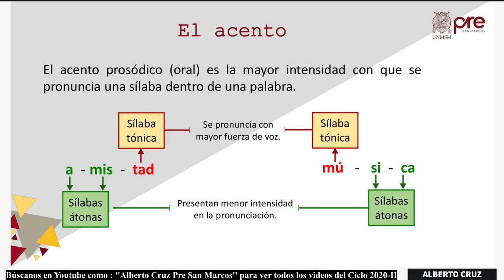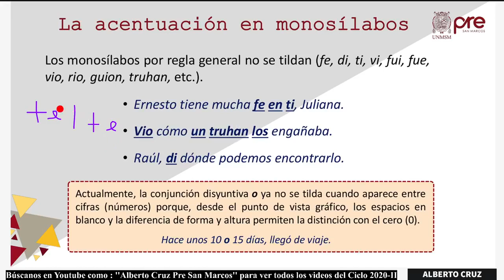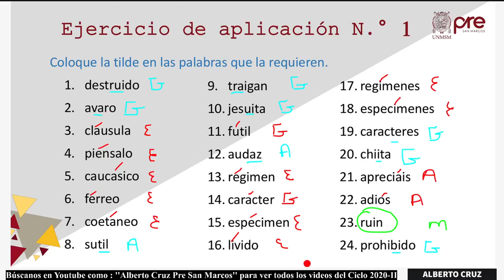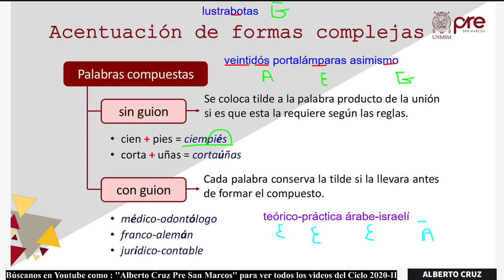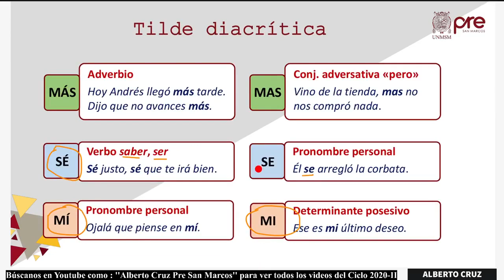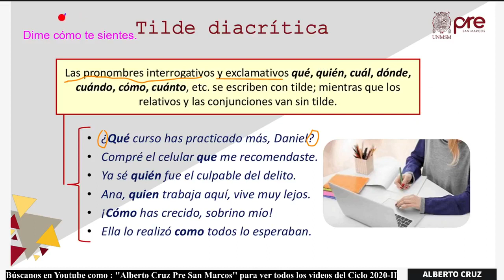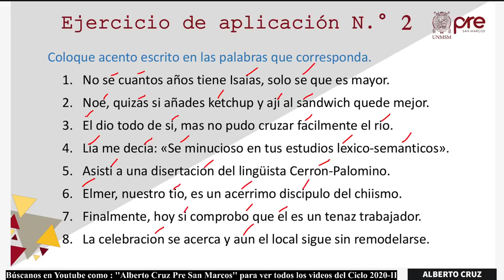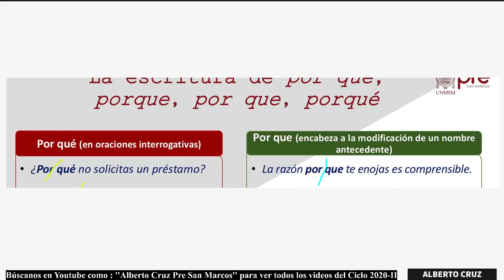LENGUAJE SEMANA 6 PRE SAN MARCOS 2020 II ¨X¨📚🖥️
Semana 6
Ciclo: 2️⃣0️⃣2️⃣0️⃣ 2️⃣
📚Curso: Lenguaje
📌Tema: La Escritura II.
Profesor👨🏻‍🏫: Elba Herrera.
🌐Extra "Libro CEPUSM 6ta Edición"